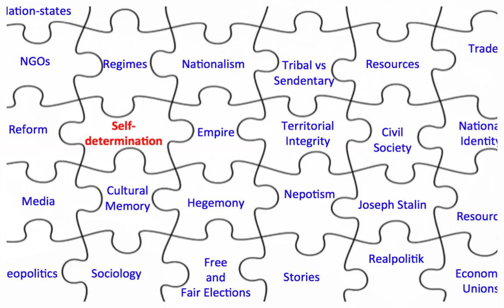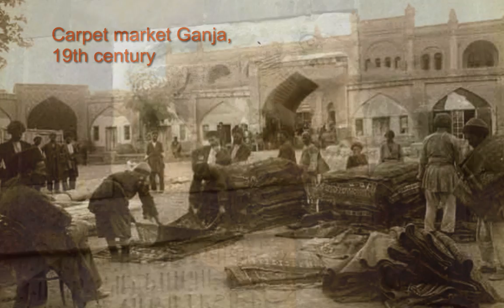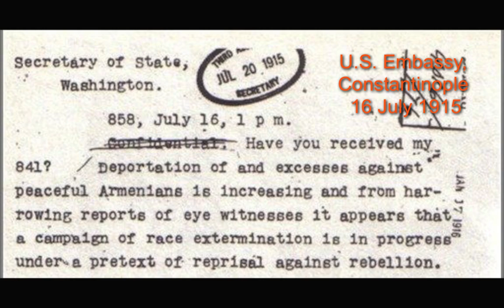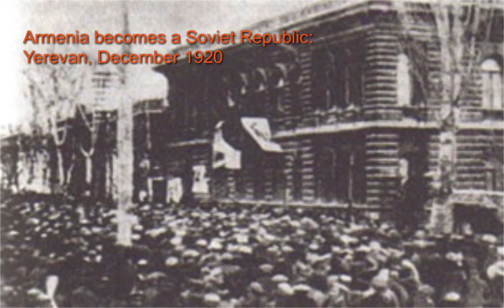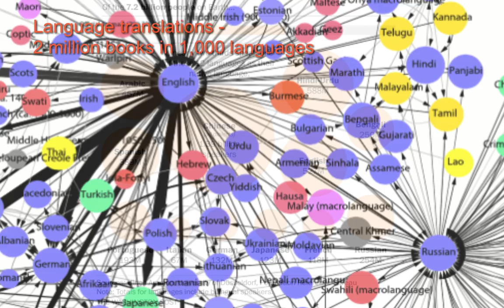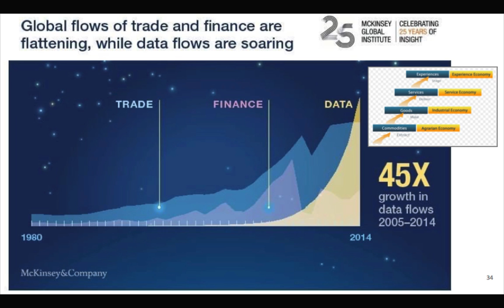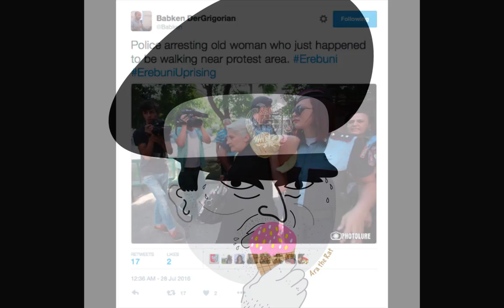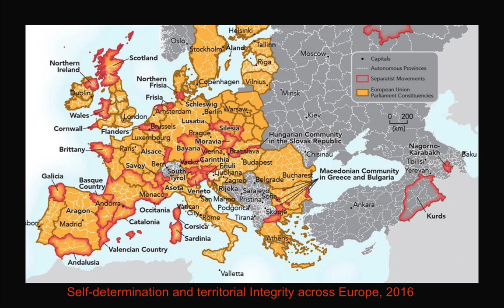Artsakh 3000: History and Culture Collage | Karabakh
This is a 15 minute collage of images putting Artsakh / Karabakh history and culture over almost 3,000 years into a regional and global context. The last one-third has images from the 25 years to 2016 covering globalisation, geopolitics, trade relations and other forces of change.

For ease of understanding below are 10 passages and themes in the video supported by the images of maps, artefacts, architecture, illustrations, cartoons, graphics and photos.

1. The first mention by the Urartu ruler, Sarduri II (reign 764-735 BC) of the region we now know as Artsakh or Nagorno-Karabagh.

2. The reference to "Urartu" in the "oldest map of the world", an Akkadian language Babylonian map held in the British Museum from c. 500 BC.

3. Establishment of the city of Tigranakert in Artsakh, founded 83-87 BC, by the Artaxiad Royal House. This was during the period of reign, 95 to 55 BC, of Tigranes II, aka Tigranes the Great.

4. Incorporation of Artsakh within the Bagratuni Kingdom of Armenia in the early middle ages, 880s to 1045 AD.

6. The 20th and 21st century rivalry affecting Artsakh between the forces of modern empires and nation-states - Ottomans, Young Turks, British, French, Russians, Soviets, Turkey, Iran and Azerbaijan.

7. The role of documents and international resolutions including the Sykes-Picot Agreement of 1916, the King-Crange Commission recommendations of 1919, and the Paris Peace Conference of 1919. Look out for the passport issued in 1919 for Zabel Yesayan (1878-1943). She attended the Paris Peace Conference, issued by the Democratic Republic of Armenia of 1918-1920.

8. Heritage destruction such as the renaming of regions by Turkey after 1915 and the elimination of all kachkars (cross stones) from the millennium-old valleys and hills of Julfa in Nekhchivan.

9. Contemporary and future cultural and language issues for cultures in the region arising from increasing globalisation and other forces of change.

10. The formation of new nation-state visions and Silk Road routes (largely supported by China) while age-old issues of self-determination and territorial integrity work their way into new realignments.

IMAGES: The images are from various sources.

MUSIC: The first piece of music is by Arno Babajanyan. The two pieces are Concerto for Violin and Orchestra (1949) are Six Pictures for Piano (played by Olga Volchkova (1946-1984)). The end piece is the singer Sirusho in the song released in 2015 titled Where Were You (Սիրուշո - Կգա մի օր).